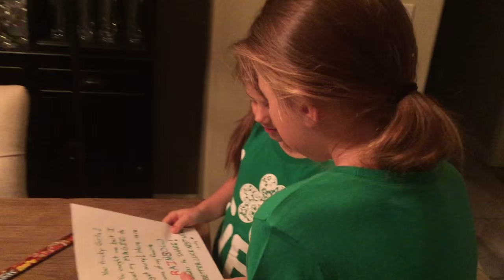ST PATRICK'S DAY PARTY | FAMILY VLOG | THE WEISS LIFE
Our family vlog for St. Patrick's Day! The girls make a leprechaun trap, mom makes corned beef and cabbage and we have a fun party with friends!

69 Lincoln Blvd. Suite-A #267